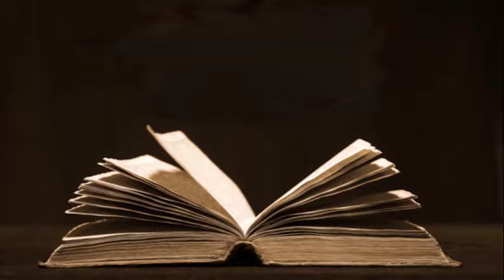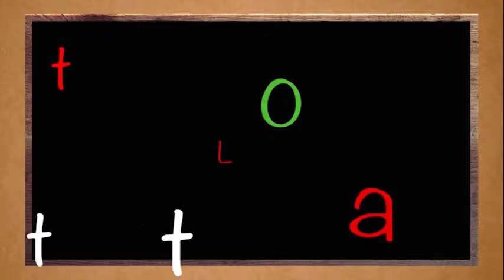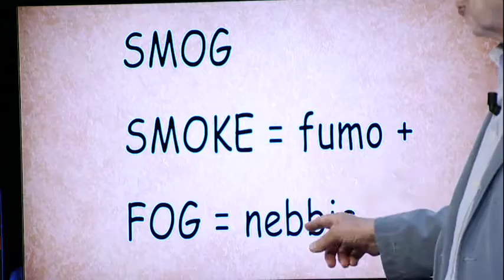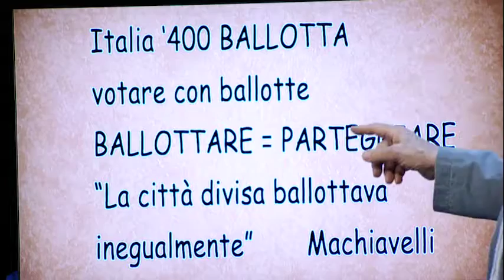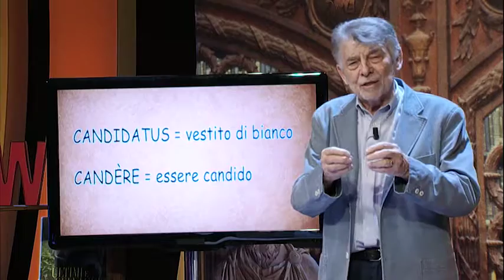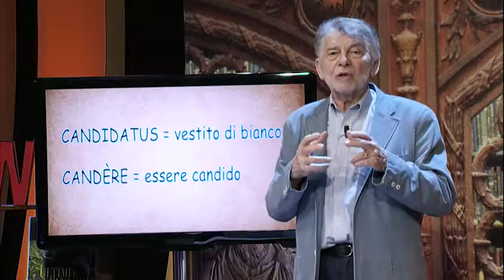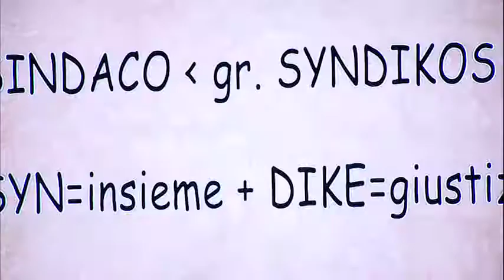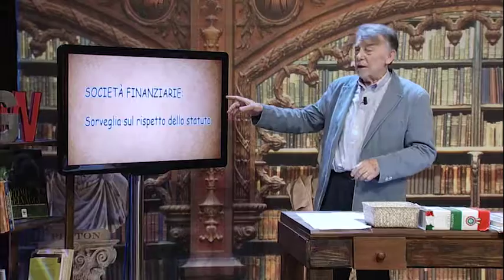La Bottega dell'Italiano - Brexit, ballottaggio, candidato, sindaco